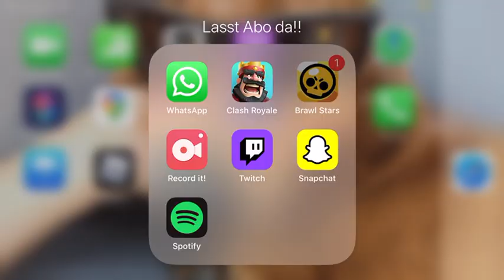Wenn ich eine Piper sehe endet das Video!